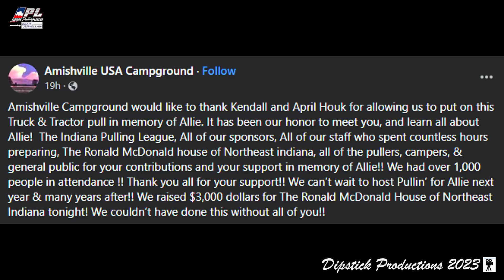IPL 'Run What You Brung' at Amishville USA Campground Geneva IN 16Sep2023